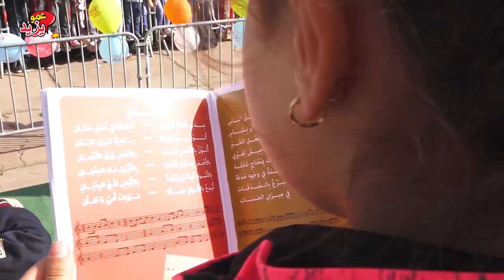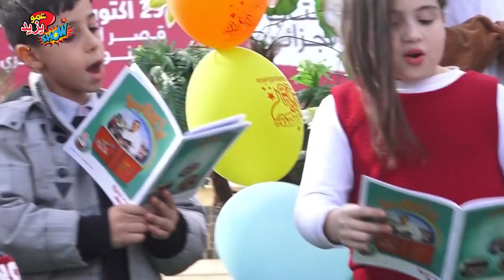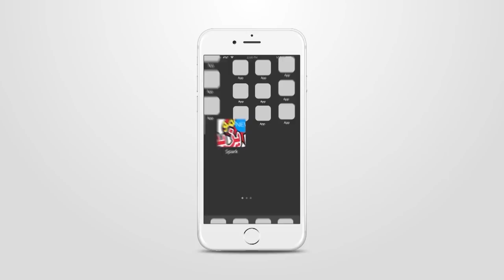حفل عمو يزيد اختتام معرض الكتاب الدولي بالجزائر2018 Amou Yazid Show salon du livre Alger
حفل عمو يزيد اختتام معرض الكتاب الدولي بالجزائر2018
  2018  Amou Yazid Show  salon international du livre a Alger
Amou Yazid Show à l'occasion de la clôture du salon international du livre a Alger 2018 au pavillon